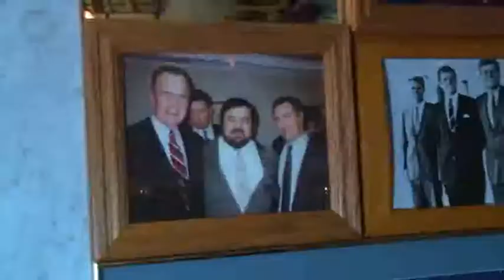ABRUZZO A STELLE E STRISCE